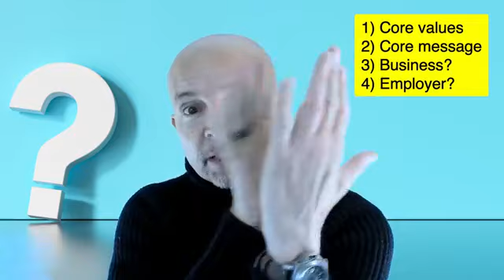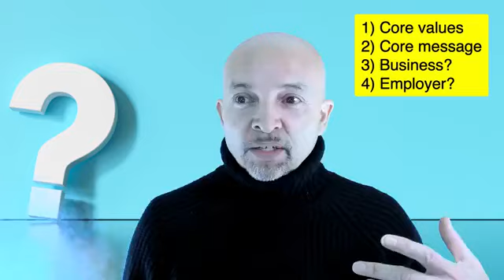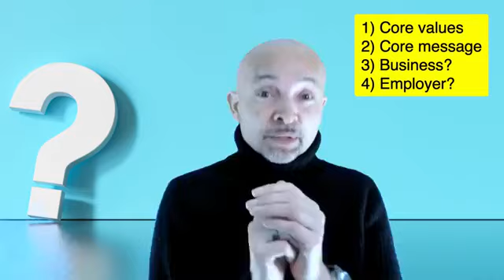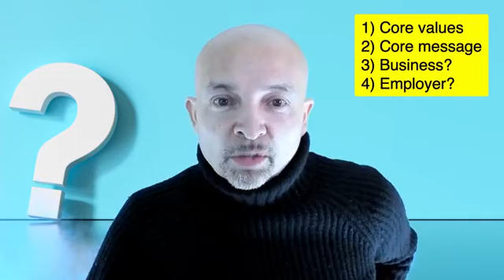Are you in alignment with your message?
Several people said to me over the last month or so that it’s been a rocky time back in the last year and the start of this year and in some cases it's to do with business relationships.

In some cases to do with working relationships. In some cases to do with branding and your own brand and getting your message out there.

The most important thing I want to say is this.

Learn more and connect with Dr Ro & Harms and the Seekardo team -

Meet them IN PERSON at: Personal Development Education & Community | Seekardo
Listen to more life changing PODCASTS at: Seekardo Podcast - Personal and Professional Development